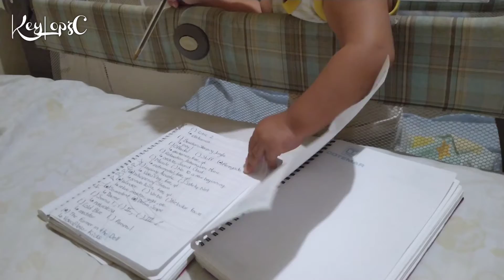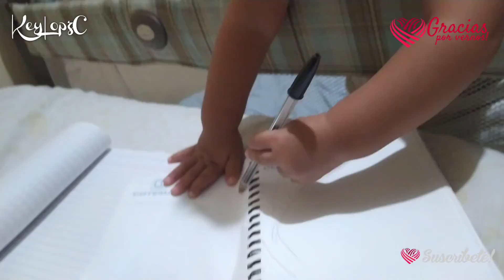🎥😎VLOG LARGO | PLATICAMOS UN RATO | EL NIÑO ESTUDIOSO | KEY LOPZ C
Pues este vlog si está bastante largo, espero que les guste mucho.